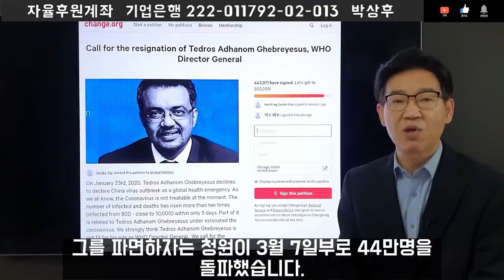WHO의 각별한 손길 / 상하이 바오강 대폭발 왜?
전세계적으로 WHO에 대한 반감이 점점 거세지고 있습니다. WHO가 중국의 대리인이 된 내력과 지난달 WHO태국대표가 아드하놈을 은근히 조목조목 비판한 사실이 뒤늦게 큰 주목을 받고 있습니다. 똠양꿍식 조롱으로 중국대표를 바보로 만들었습니다. 이와 함께 중국이 WHO의 외국인사를 초빙한 자리에서 벌어지는 이상한 광경이 온라인에서 거센 비난을 받고 있습니다. 일본의 한 젊은 여성 참의원이 WHO에 자금을 기부하려는 정부를 당차게 비판했습니다. 전투기 추락과 항공편 무더기 결항에 이어 3월 8일에는 중국 굴지의 제철소에서 대폭발이 일어났습니다.